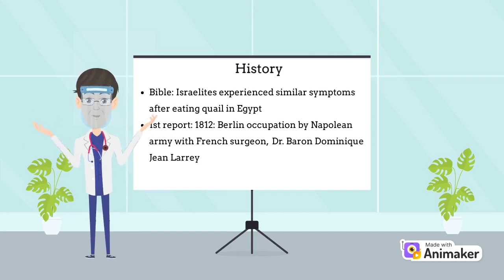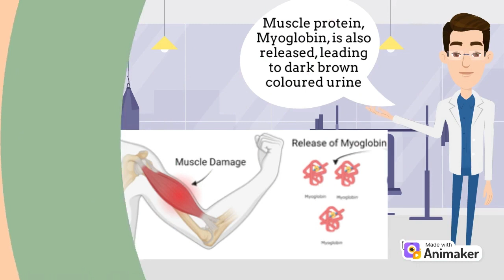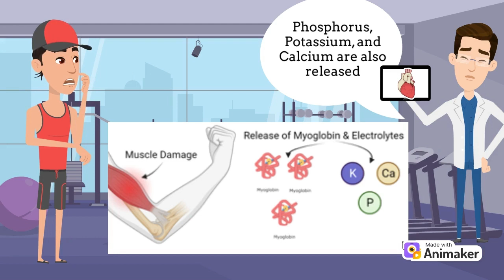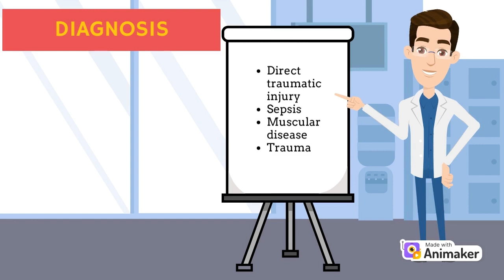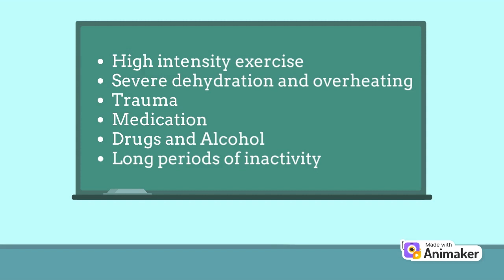How Much Workout Is Too Much? - Rhabdomyolysis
This video on rhabdomyolysis is a comprehensive guide that provides a deep understanding of the medical condition. The video explains what rhabdomyolysis is and how it occurs, including its causes and risk factors. Viewers will learn about the symptoms of rhabdomyolysis and how it can be diagnosed. The video also highlights the importance of early diagnosis and the potential long-term complications if left untreated. Additionally, the video covers tips for prevention and how to maintain a healthy lifestyle to reduce the risk of developing rhabdomyolysis.
The video is an essential resource for anyone looking to understand this condition and is suitable for healthcare professionals, patients, and caregivers alike. With clear explanations and a real-life case study this video is a valuable source of information for anyone looking to learn more about rhabdomyolysis.

This video was made by McMaster University students Armstrong Shi, Cherisse Sudan, Ali Siddiqui, and Ravneet Sidhuin collaboration with the Demystifying Medicine McMaster Program.

This video is for general and educational purposes only. Please consult your healthcare provider for information about your health.

References:

Giannoglou, G. D., Chatzizisis, Y. S., & Misirli, G. (2006). Thesyndrome of rhabdomyolysis: Pathophysiology and diagnosis.

Gupta A., Thorson P., Penmatsa K.R. and Gupta P. (2021). Rhabdomyolysis: Revisited. Ulster Med J., 90(2): 61-69.

Huerta-Alardín, A. L., Varon, J., & Marik, P. E. (2005). Bench-to-bedside review: Rhabdomyolysis -An overview for clinicians. Critical Care, 9(2), 158–169.

Nance, J. R., & Mammen, A. L. (2015). Diagnostic Evaluation of Rhabdomyolysis. Muscle & Nerve, 51(6), 793.

Stanley M., Chippa V., AeddulaN.R., Rodriguez B.S.Q. and Adigun R. (2022). Rhabdomyolysis. StatPearls.

Torres P.A.et al, Helmstetter J.A., Kaye A.M. and Kaye A.D. (2015). Rhabdomyolysis: pathogenesis, diagnosis and treatment. Ochsner J., 15(1): 58-69.